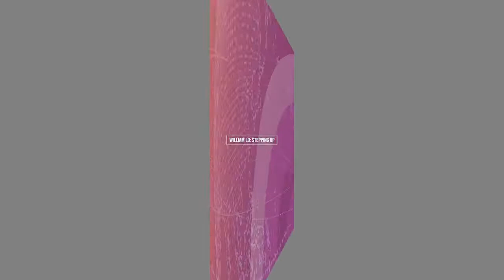PART 3/5: Criticaleye Asia Podcast - Stepping into leadership with William Lo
Welcome to Criticaleye's Asia podcast series. Listen in to part three of this discussion between Criticaleye's Managing Director Charlie Wagstaff and Dr William Lo, Chair of Captcha Media Ltd and a Criticaleye Board Mentor. Please visit: podcasts.criticaleye.com for this and other leadership podcasts.

Want to join our growing global Community of CEOs, CFOs, NEDs, HRDs and other leaders?